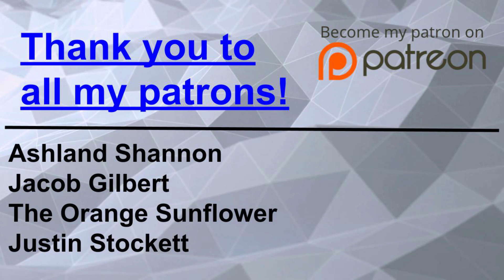Fame Isn't Everything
90% .. 6.31K/7K

It seems like Snape was right! Fame really ISN'T everything! Not only can it make you miserable, it can make you less successful.

I would much rather be a successful entertainer than be a famous creator. I don't care about the whole world knowing me, and in fact in some cases I would rather remain unknown, lol!

MY PATRONS!

The Orange Sunflower